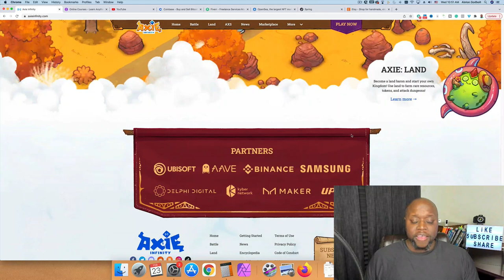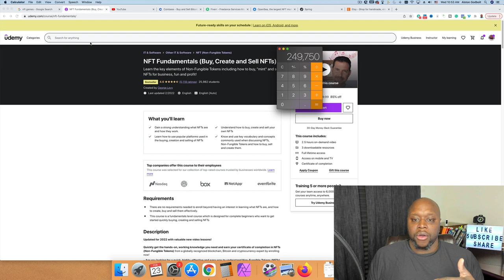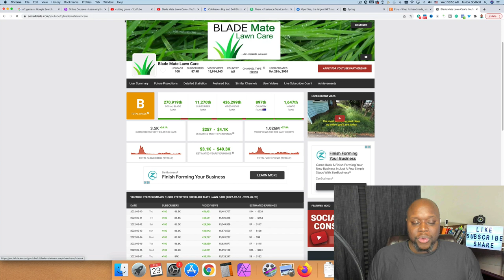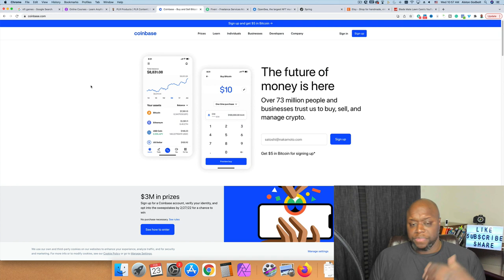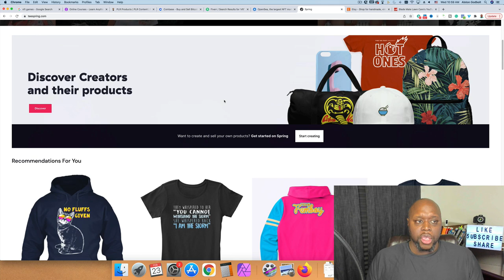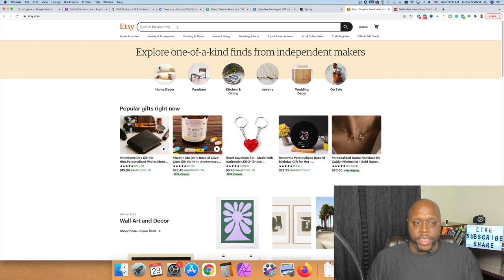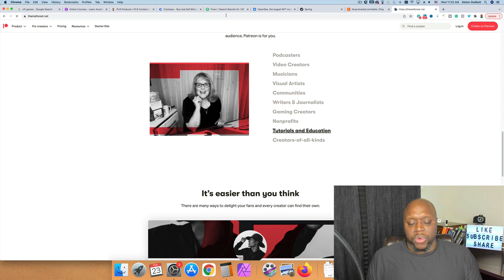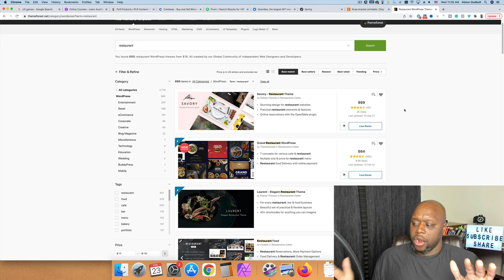How To Make Money Online No Affiliate Marketing 2022 - 9 Ways To Make Money NO Experience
How To Make Money Online No Affiliate Marketing 2022 - In this video, I show you how to make money online no experience and no affiliate marketing. Included in this tutorial I show you how to make money online no scams using the methods I use to make money online. If you want to learn how to make money online 2022, then watch this entire video. After watching this video, you'll learn the best way to make money online